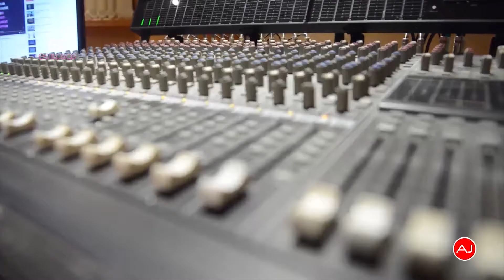AJ PRODUCCIONES 17 09 2016